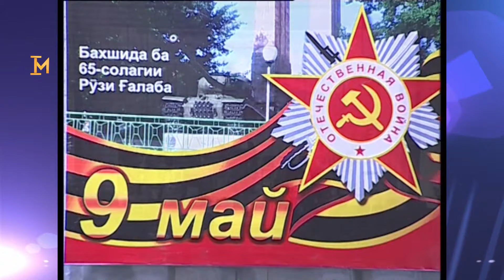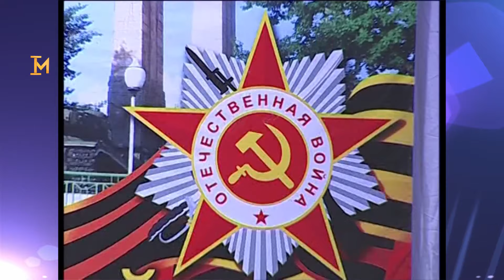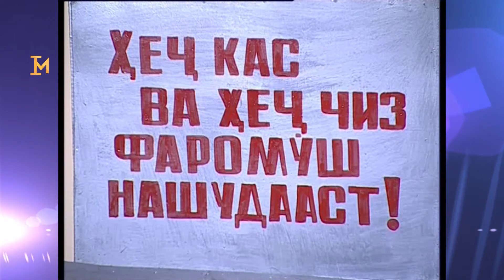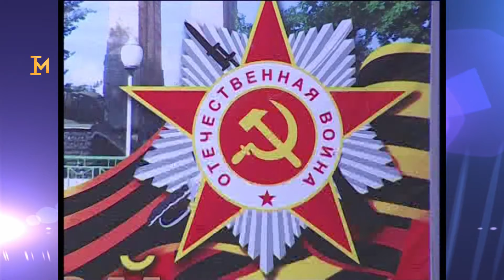Бадахшон, Хисор, Файзобод,Ёвон озмуни "Родмардони Ватан" соли 2011 шахри Душанбе